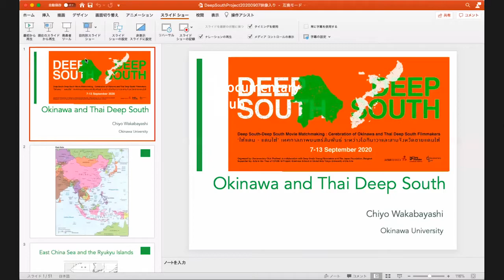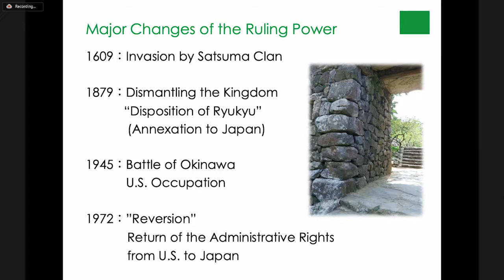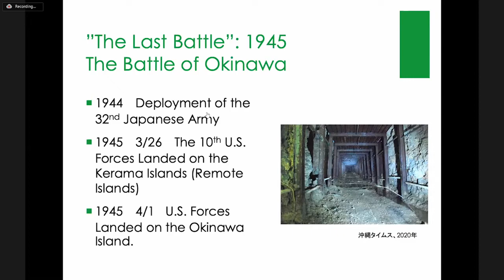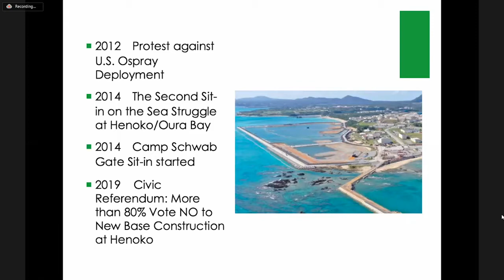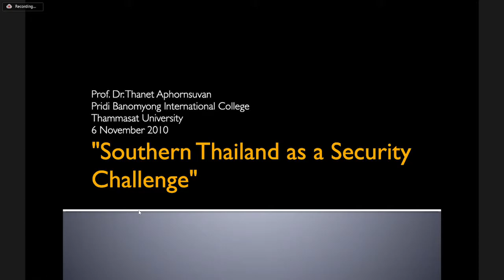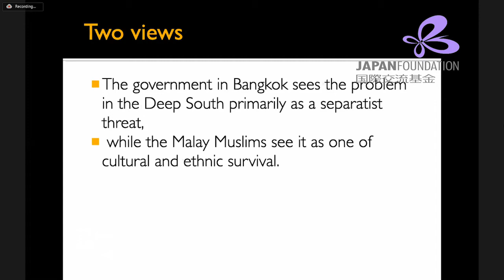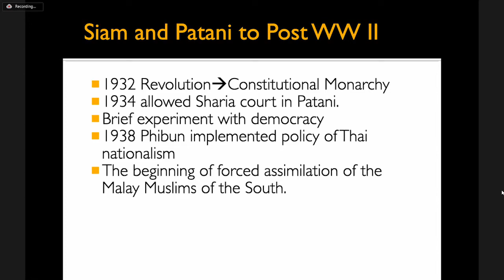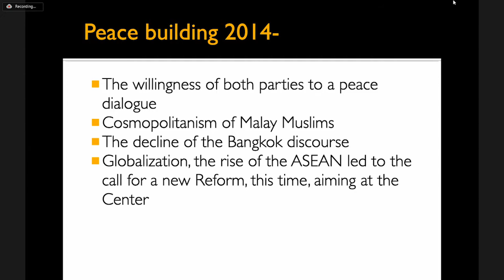เสวนาเปิดงาน DEEP SOUTH : มองชายแดนใต้ใหม่ - เปลี่ยนความขัดแย้งเป็นการแลกเปลี่ยนที่สร้างสรรค์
เจแปนฟาวน์เดชั่น กรุงเทพฯ และ Documentary Club ร่วมกับ Deep South Young Filmmaker Project ภูมิใจเสนอ
ใต้แดน – แดนใต้ : เทศกาลภาพยนตร์สัมพันธ์ระหว่างโอกินาวาและสามจังหวัดชายแดนใต้

งานเสวนาเปิดงาน “มองชายแดนใต้ใหม่: เปลี่ยนความขัดแย้งเป็นการแลกเปลี่ยนที่สร้างสรรค์ (Towards New Deep South: Turning Adversities into Creative Exchange)”
วันจันทร์ที่ 7 กันยายน 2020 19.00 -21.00 น.
งานเสวนาเปิดงานนี้จะทำให้ท่านเข้าใจแนวคิดเรื่องแนวคิด “ชายแดนใต้”ว่าเชื่อมโยงโอกินาวาและชายแดนใต้ของไทยอย่างไรและเข้าใจโครงการได้อย่างลุ่มลึกมากขึ้น เราได้เชิญผู้เชี่ยวชาญสองท่านมาพูดคุยแลกเปลี่ยนเกี่ยวกับประวัติศาสตร์ วัฒนธรรมและสถานการณ์ปัจจุบันในพื้นที่เหล่านี้
ผู้เสวนา:
ศ.ดร. ธเนศ อาภรณ์สุวรรณ มหาวิทยาลัยธรรมศาสตร์
ศ. วาคาบายาชิ ชิโย มหาวิทยาลัยโอกินาวา
ผู้ดำเนินรายการ:
วิวัฒน์ เลิศวิวัฒน์วงศา (ผู้จัดงาน / Documentary Club)
อิฮาราดะ ฮารุกะ (ภัณฑารักษ์ / ผู้ช่วยวิจัย มหาวิทยาลัยศิลปะแห่งโตเกียว)

สามจังหวัดชายแดนใต้ของประเทศไทยประกอบด้วย จังหวัดปัตตานี จังหวัดยะลาและจังหวัดนราธิวาสโดยตั้งอยู่พื้นที่ติดต่อกับชายแดนประเทศมาเลเซีย ประชากรมากกว่า 80% ในบริเวณนี้คือชาวมุสลิมในขณะที่ 94 % ของประชากรทั้งประเทศไทยคือชาวพุทธ อาณาบริเวณนี้เคยปกครองโดยราชวงศ์มาลายูภายใต้อาณาจักรปัตตานีในช่วงศตวรรษที่ 14 -19 ปัจจัยดังกล่าวจึงทำให้พื้นที่บริเวณนี้มีความเป็นเอกลักษณ์ที่เราสามารถเห็นอิทธิพลของวัฒนธรรมมาลายู อย่างไรก็ตาม เมื่อมองผ่านภูมิหลังทางประวัติศาสตร์และวัฒนธรรม จะเห็นความพยายามต่อต้านที่ใช้ความรุนแรงหลายครั้งโดยกลุ่มสุดโต่งบางกลุ่มที่ต้องการเรียกร้องอธิปไตย ด้วยเหตุนี้ กระทรวงการต่างประเทศของญี่ปุ่นจึงจัดระดับเตือนภัยด้านความมั่นคงอยู่ในระดับ 3 และจำกัดการเดินทางไปในพื้นที่นี้
โอกินาวา เป็น หนึ่งใน 47 จังหวัดของญี่ปุ่นที่ประกอบไปด้วย 160 เกาะ และตั้งอยู่ที่บริเวณใต้สุดและตะวันออกสุดของอาณาบริเวณของประเทศญี่ปุ่น โอกินาวาถูกยึดครองโดยสหรัฐอเมริกาเป็นเวลา 27 ปีหลังสงครามโลกครั้งที่สองจนกระทั่งกลับคืนสู่อ้อมอกญี่ปุ่นในปี 1972 พื้นที่ของโอกินาวาคิดเป็น 0.6% ของพื้นที่ประเทศญี่ปุ่นทั้งหมด แต่ฐานทัพของสหรัฐอเมริกาตั้งอยู่บริเวณนี้ประมาณ 70 % ประเด็นเรื่องการคงอยู่ของฐานทัพญี่ปุ่นในโอกินาวาเป็นที่ถกเถียงอย่างมาก เมื่อมองย้อนไปในประวัติศาสตร์ บริเวณนี้เคยเป็นอาณาจักรเอกเทศที่เรียกว่าอาณาจักรริวกิวมามากกว่า 450 ปี ตั้งแต่ 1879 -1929 และวัฒนธรรมจะมีลักษณะเฉพาะโดยมีอิทธิพลของญี่ปุ่นและจีน เนื่องจากพื้นเพทางประวัติศาสตร์ดังกล่าวจะมีความแตกต่างมากจากเกาะใหญ่ญี่ปุ่นทั้งสี่เกาะในเรื่องของวัฒนธรรม ประเพณี ภาษาถิ่น อุตสาหกรรม องค์ประกอบของประชากรและความเหลื่อมล้ำทางด้านรายได้
“ชายแดนใต้” เป็นคำสำคัญที่เชื่อมโยงจัหวัดชายแดนภาคใต้ของประเทศไทยและโอกินาวา เมื่อมองผ่านโครงการ ใต้แดน – แดนใต้ เราจึงอยากแนะนำภาพยนตร์ที่เกี่ยวข้องกับทั้งสองพื้นที่และส่งเสริมการแลกเปลี่ยนทางวัฒนธรรมระหว่างคนทำภาพยนตร์ทางออนไลน์ “ชายแดนใต้” ทั้งสองพื้นที่มีความเชื่อมโยงซึ่งกันและกันผ่านการค้าทางทะเลในอดีตเมือทั้งสองพื้นที่ยังเป็นเอกราช เทศกาลภาพยนตร์ออนไลน์นี้จึงอยากสร้างพื้นที่เพื่อไตร่ตรองความเหมือนและความต่างระหว่างสองภูมิภาคและแสวงหาความเชื่อมโยงเกี่ยวเนื่องใหม่ๆ
จัดโดย:
เจแปนฟาวน์เดชั่น กรุงเทพฯ
Documentary Club ร่วมกับโครงการ Deep South Filmmakers
โครงการศิลปะในช่วงโควิด 19 โดยคณะศิลปะโลก มหาวิทยาลัยศิลปะแห่งโตเกียว

新型コロナウイルス禍における新たな国際文化交流の試み
Deep South – Deep South Movie Matchmaking:
Cerebration of Okinawa and Thai Deep South Filmmakers

オープニング·レクチャー　「新たな“ディープ·サウス”に向けて：逆境を創造的な交流へ」
9月7日（月）19:00～21:00
沖縄とタイ深南部を“ディープ·サウス”としてとらえ、双方の映像作品をより深く理解するためのイベント。
二つの地域の歴史、文化、現在の社会状況を専門とする日、タイ2名の講師によるレクチャーです。
講師：若林千代（沖縄大学教授）、タネート·アーポーンスワン（タマサート大学教授）
進行役：居原田遥（本映画祭キュレーター／東京芸術大学特任助手）、ウィワット·ラートウィワットウォン（本映画祭主催者／ドキュメンタリー·クラブ）